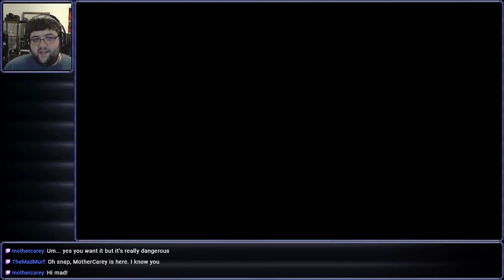[Stream] Spelunky (Part 8)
For the good of all of us. Except the one who is dead.